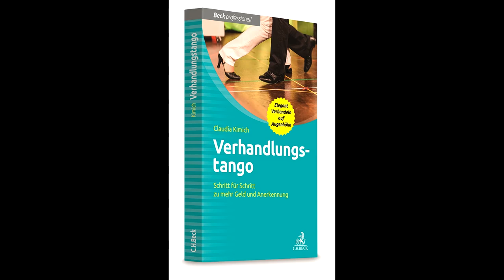Tipp 8: Reden Sie über Geld!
Sprechen Sie es aus! Trauen Sie sich! Es ist völlig legitim über Geld und seine Preise zu reden. Es erleichtert den Umgang mit dem Thema Geld enorm!

Wussten Sie, dass Nein ein ganzer Satz ist? Dass wer Peanuts zahlt, damit rechnen muss vom Affen bedient zu werden?
Claudia Kimich ist Verhandlungsexpertin, besonders dann, wenn es um Geld verhandeln geht. Am liebsten tanzt Frau Kimich den Verhandlungstango – Schritt für Schritt zu mehr Geld und Anerkennung.
Betreten Sie nun selbst die Tanzfläche und lernen Sie Schritt für Schritt Ihre Schlagfertigkeit zu verbessern, leichter Nein sagen, einen höheren Selbstwert zu erreichen und ein ansprechendes Selbstmarketing, Eigen-PR zu betreiben. Die Folge Ihrer Persönlichkeitsentwicklung sind Erfolg in der Gehaltsverhandlung oder Preisverhandlung und mehr Umsatz oder mehr Gehalt, ein höheres Honorar.
Natürlich ist das Leben kein Picknick, aber Sie können eins daraus machen. Falls Sie zum Starten noch einen kimichschen Tritt in den Hintern brauchen, kein Problem. Davon gibt es reichlich im Shop „Kimichscher Tritt in den Hintern“.
Darf ich bitten? – Buch „Verhandlungstango“